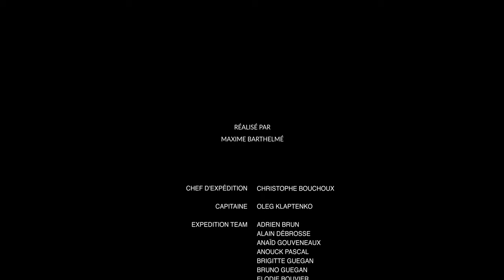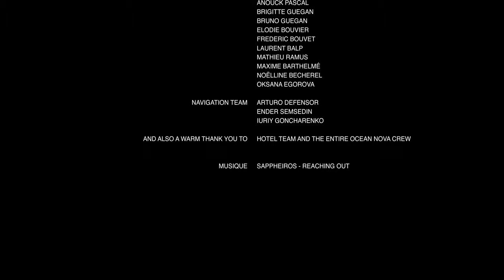Croisière au Spitzberg en vue aérienne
Croisière au Spitzberg, du 29 juillet au 8 août 2019 à bord de l’Ocean Nova, prises de vue par Maxime Barthelmé